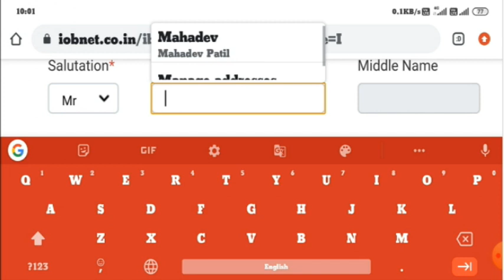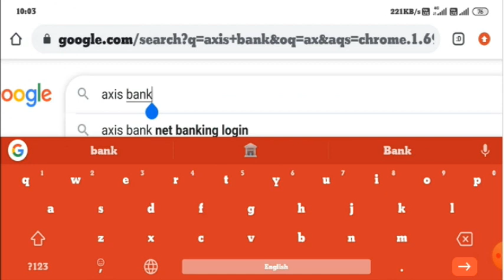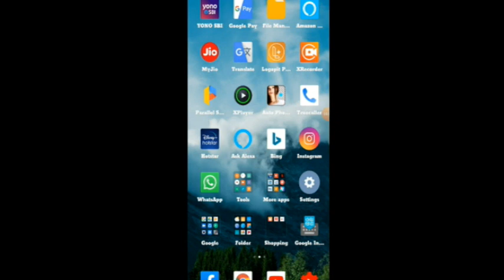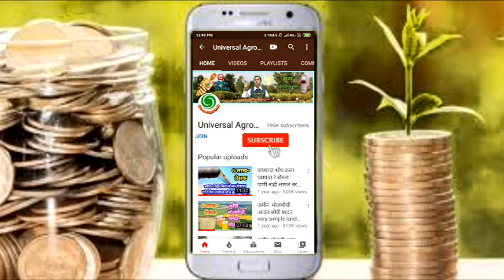एसबीआय,आयओबी नेट बँकींग,iob net banking,axis net banking, indian overseas bank net banking,sbi net.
एसबीआय,आयओबी नेट बँकींग,net banking, net banking,axis net banking, indian overseas bank net banking,
online banking,
indian bank net banking,
sbi internet banking,
kotak net banking,
indian bank,
axis net banking,
sbi personal banking,
idbi net banking,
netbank,
icici net banking,
sbi net banking,
hdfc netbanking,
ba axis bank personal loan,
hdfc home loan interest rate,
gold loan,
icici personal loannking,
hdfc netbanking,
sbi net banking,
icici net banking,
netbank,
idbi net banking,
pnb net banking,
axis net banking,
sbi online banking,
iob net banking,
online net banking,
sbi net banking,
icici net banking,
idbi net banking,
axis net banking,
sbi online banking,
hdfc netbanking login,
iob net banking,
kotak net banking,
sbi internet banking,
axis asap,
online bank account,
dhfl share,
pfc share price,
Allahabad Bank,
Andhra Bank,
Axis Bank,
Bank of Bahrain and Kuwait,
Bank of Baroda - Corporate Banking,
Bank of Baroda - Retail Banking,
Canara Bank,
Corporation Bank,
Deutsche Bank,
Development Credit Bank,
Dhanlaxmi Bank,
Federal Bank,
ICICI Bank,
IDBI Bank,
Indian Bank,
Indian Overseas Bank,
IndusInd Bank,
ING Vysya Bank,
Jammu and Kashmir Bank,
Karnataka Bank Ltd,
Karur Vysya Bank,
Kotak Bank,
Laxmi Vilas Bank,
Oriental Bank of Commerce,
Punjab National Bank - Corporate Banking,
Punjab National Bank - Retail Banking,
Punjab & Sind Bank,
Shamrao Vitthal Co-operative Bank,
South Indian Bank,
State Bank of Bikaner & Jaipur,
State Bank of Hyderabad,
State Bank of India,
State Bank of Mysore,
State Bank of Patiala,
State Bank of Travancore,
Syndicate Bank,
Tamilnad Mercantile Bank Ltd.,

UCO Bank,
Vijaya Bank,
Home Credit Personal Loan,
American Express Credit Card,
Citibank Credit Card,
Bank of India Credit Card,
HSBC Credit Card,
IDBI Bank Credit Card,
Standard Chartered Bank Credit Card,
RBL Bank Credit Card,
1 Which is the Best Bank in India?,
2 Best Public Sector (PSU) Banks in India 2020,
3 Best Private Sector Banks in India 2020,
4 Standalone Net Profit of Top 20 Banks, for FY 2019-20 Across Different Quarters, (- sign shown in the table denotes net loss)*
5 Top 10 Nationalized Banks In India 2020,
5.1 State Bank of India (SBI),
5.2 Punjab National Bank,
5.3 Union Bank of India,
5.4 Canara Bank,
5.5 Bank of Baroda,
5.6 Bank of India,
5.7 Central Bank of India,
5.8 Indian Bank,
5.9 Indian Overseas Bank,
5.10 Bank of Maharashtra,
6 Top 10 Private Banks in India 2020,
6.1 ICICI Bank,
6.2 HDFC Bank,
6.3 Axis Bank,
6.4 IDBI Bank,
6.5 Yes Bank,
6.6 Kotak Mahindra Bank,
6.7 IndusInd Bank,
6.8 Federal Bank,
6.9 IDFC First Bank,
What is the History of Banking in India?,
 People Also Look For,
iob net banking registration, iob net banking login first time, iob net banking tamil, iob, iob net banking registration, online banking